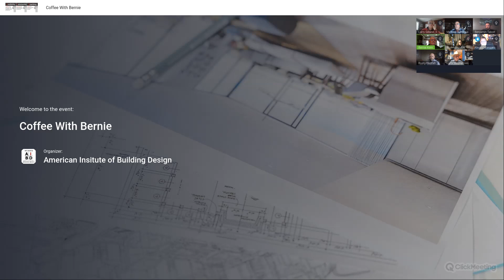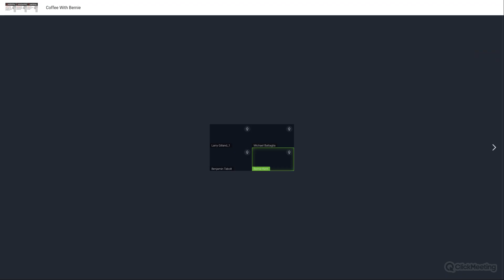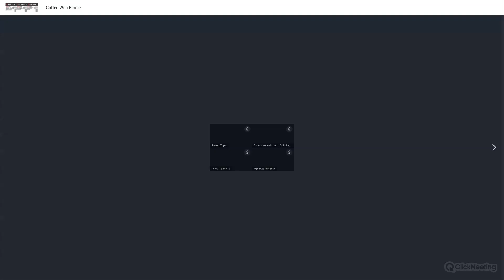Unlock the Secrets of Effective Team Management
Ready to unlock the secrets of effective team management?

Dive into the art of brewing the perfect team in this captivating video recording of "Coffee With Bernie."

Explore the qualities that make a team thrive, hear real-life experiences of successful projects, and uncover strategies to manage diverse personalities and foster collaboration.

Gain valuable knowledge and practical tips that can transform your team dynamics and elevate your leadership skills.

Don't miss this opportunity to learn how to leverage the unique strengths of each team member and take your team management to the next level.

Watch the video now and discover the secrets of effective team management!

By watching this video, you'll gain valuable insights and practical strategies that can immediately improve your team management skills.

Enhance your leadership abilities and create a harmonious and high-performing team.

Watch the video now and be prepared to elevate your team management!

This is a recording of Coffee With Bernie (February 2024).